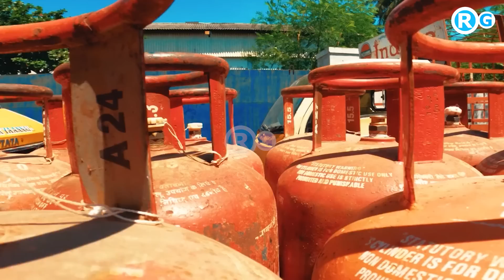अमेरिका की धमकी रुपया पड़ा महंगा | This EV maker wants to launch India’s first Hydrogen fuel cell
This EV maker wants to launch India’s first Hydrogen fuel cell cargo 3-wheeler As the focus on Hydrogen grows in India, Omega Seiki Mobility looks to introduce a Hydrogen fuel cell-powered 3-wheeler with a 400km driving range in a single charge. Around USD 5 million is earmarked for the project.
Hydrogen is set to enter the automotive market, starting with commercial vehicles (CV). OEM majors Tata Motors and Ashok Leyland showcased their heavy duty trucks with H2ICE (Hydrogen Internal Combustion Engine) tech at the Auto Expo earlier this year. On the other end of the CV spectrum, a Hydrogen tech-powered 3-wheeler is set to appear in India by December this year.